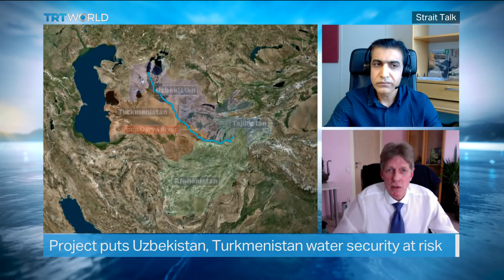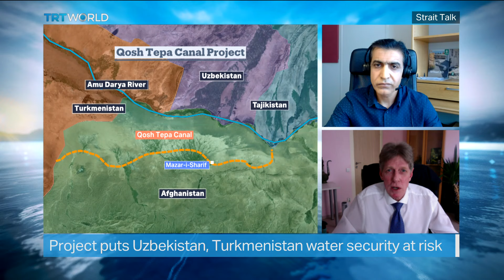Could the Taliban's $680M Canal Project Spark a Conflict With its Central Asian Neighbours?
After the Taliban regained power in Afghanistan in 2021, it made an ambitious canal project one of its main priorities. With construction already underway in the country's drought-stricken north, Taliban officials say they hope that once completed, the 680 million dollar project will ensure the nation's farming needs. But neighboring states have deep concerns over water security in the region, sparking fears of renewed tensions.

The Qosh Tepa Canal will begin from the Amu Darya in Balkh province and stretch 285 kilometers towards the country's southeast once it's completed. And that's expected to happen within the next five years, as the project is in its second phase. But Uzbekistan and Turkmenistan say the canal could radically change the water regime in Central Asia, as both countries are concerned the reduced flow will affect their profitable cotton fields. In Afghanistan, the UN says, over 15 million people are facing food insecurity. The Taliban says the canal will partly ease that problem. But if it's not properly managed, could it lead to a new conflict in the region?

Strait Talk, hosted by Ayse Suberker, is TRT World’s programme that features in-depth analysis of Türkiye’s role in the world.

Guests:
Hashmat Sadat
Water Resource Specialist

Bruce Pannier
Political Analyst